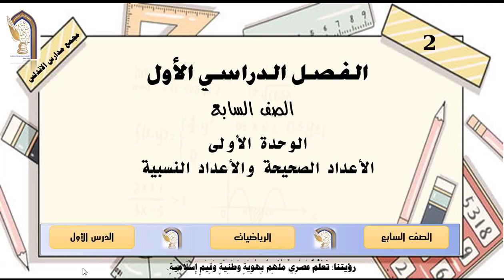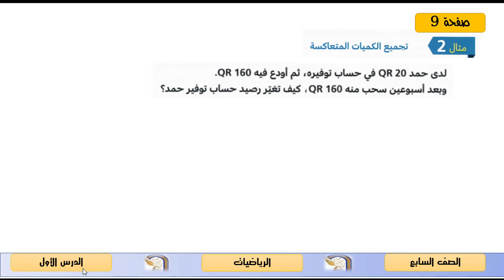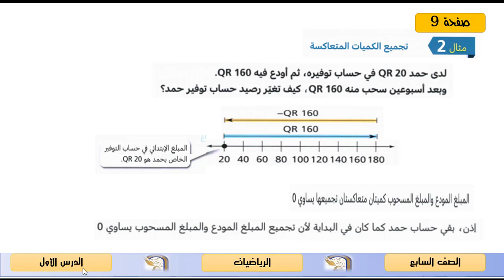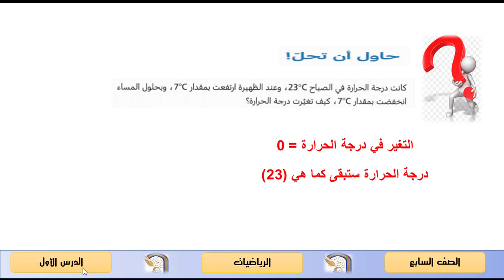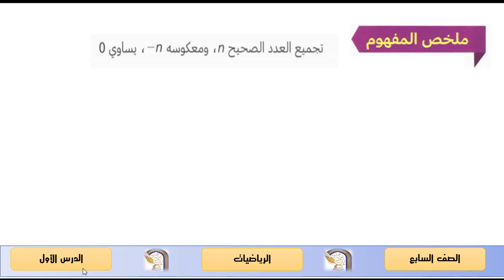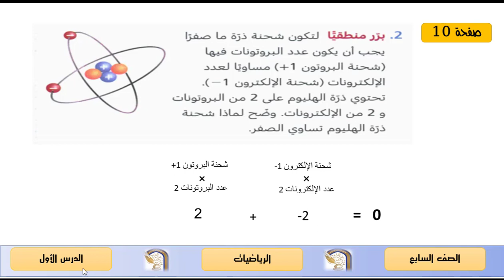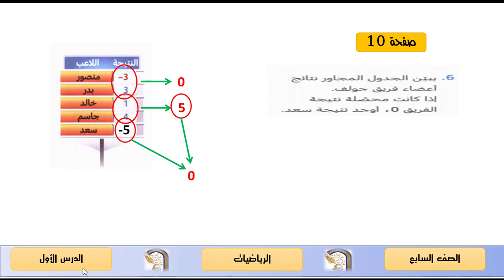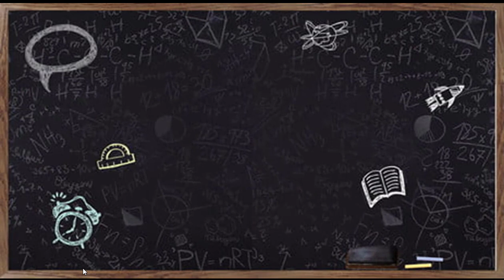ابع - رياضيات - العلاقة بين الأعداد الصحيحة و معكوساتها - 3